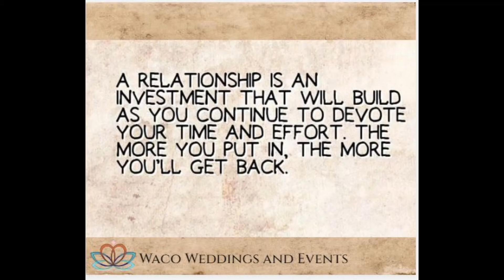A relationship is an investment - Waco Weddings and Events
Waco Weddings and Events is a small wedding venue specializing in
low-cost wedding services, from marriage license signature service to wedding officiant service for off-site weddings within McLennan County.  We have specials for couples renewing their vows as well.  Our on-site services include a fully decorated facility, wedding ceremony/vow renewal ceremony with an ordained minister, ceremony music, bridal bouquet and a groom boutonniere to use during the ceremony, and seating for up to 15 guests.  We want every detail of your ceremony to be a pleasurable and memorable, economical experience. This goal has kept us in business for over 8 years, with 90% of our customers being word-of-mouth referrals!